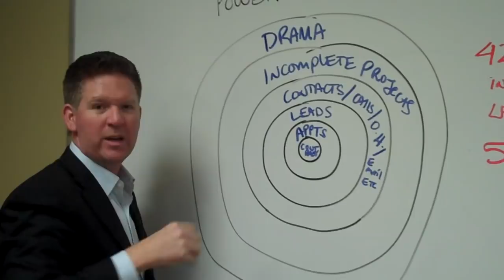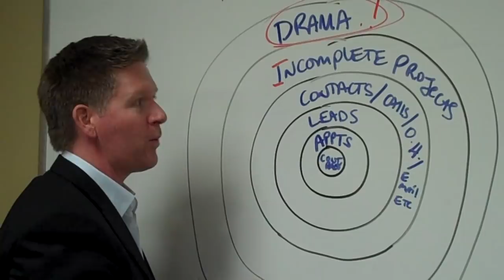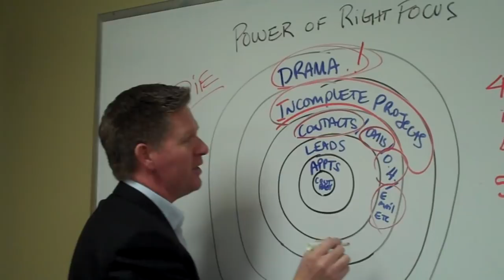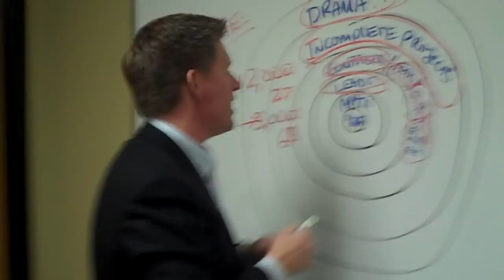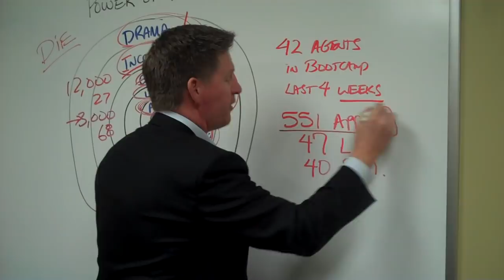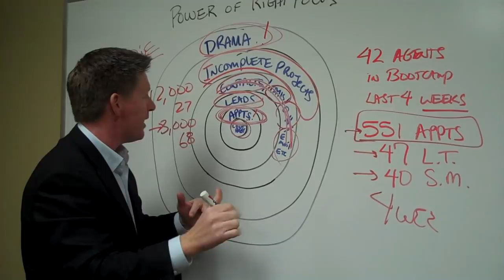Real Estate Training 101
Real estate training In this video, real estate coach and speaker Tom Ferry reminds you about you about how powerful the thoughts of right focus are in the real estate business.